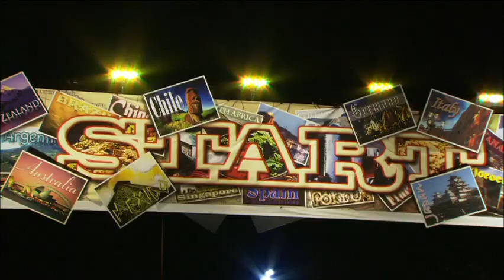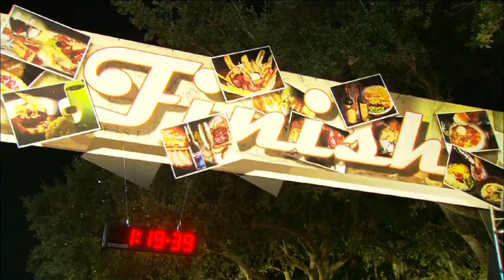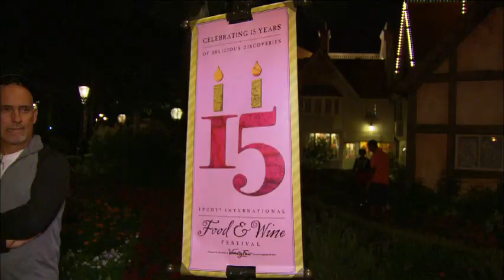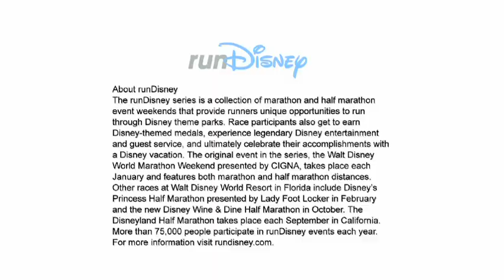Florida Runners Toast Dominance At Inaugural Disney Wine & Dine Half Marathon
From Walt Disney World News, Disney's official media site.

Pyrotechnics light up the night at the beginning of the 2010 Disney Wine & Dine Half Marathon, Oct. 2, 2010, at Walt Disney World. The 13.1-mile race began at 10 p.m. and took athletes through Disney theme parks and resorts before finishing at the Epcot International Food & Wine Festival.